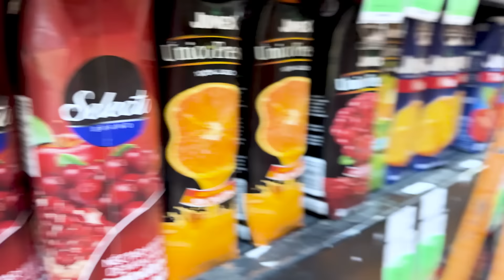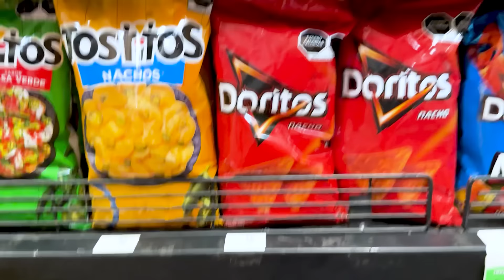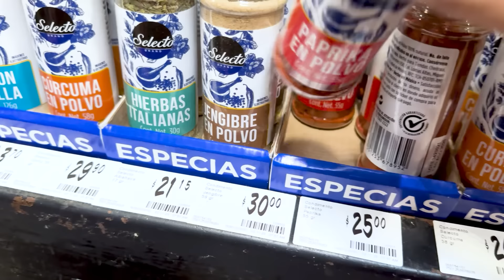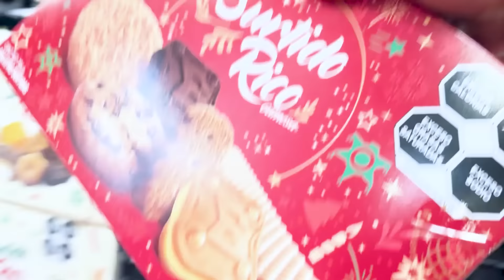24 HORAS COMIENDO Y VIVIENDO ROJO 😂🔴 | Patho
Meta: 1,000,000 suscriptores!